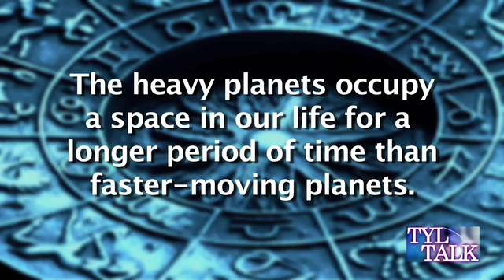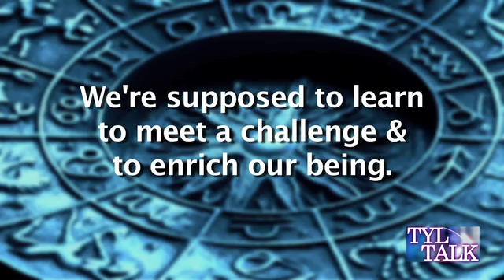Tyl Talk - Heavy Planets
The basic appreciation of the trans-Saturnian transits - the "heavy" planets.